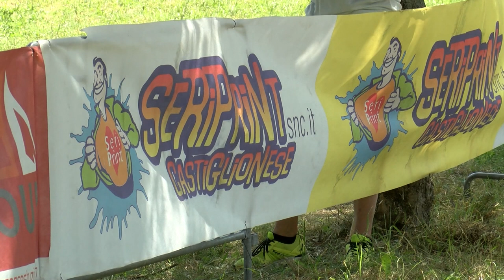MTB Junior Cup AVIS terza prova Cavriana del, 24 06 2018